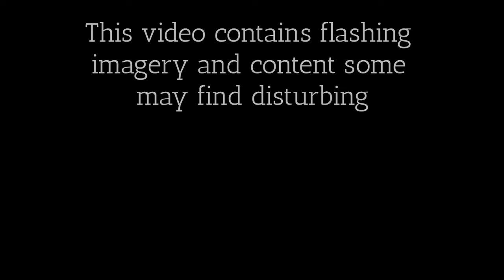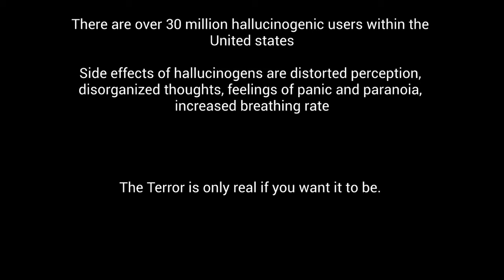Hallucinogenic Drugs PSA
Intro to TV Media Production PSA project